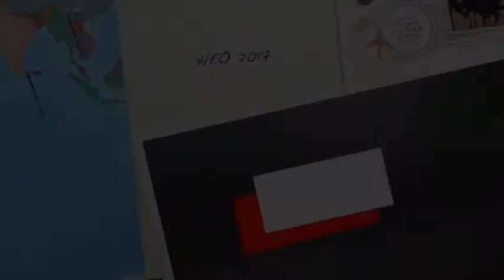KATA KAPEL HEO 2016